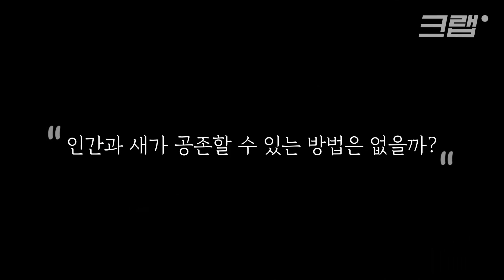풍력발전기 날개에 색을 칠했더니 벌어진 놀라운 변화 ｜크랩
미국에서 한 해 50만 마리의 야생조류가 풍력발전기 날개와 기둥에 충돌해 폐사한다고 합니다.
건물 유리창과 투명방음벽에 충돌해 죽는 새들의 숫자에 비해 큰 규모는 아니지만,
풍력발전기의 설치가 확대되며 피해도 늘어날 걸로 보입니다.
노르웨이에서는 풍력발전기 날개 하나에 색을 입히는 방법으로 피해를 70% 줄이는 방법이 제안됐습니다.

구성 김지원
편집 박현지
디자인 이효정
도움 조동휘 인턴